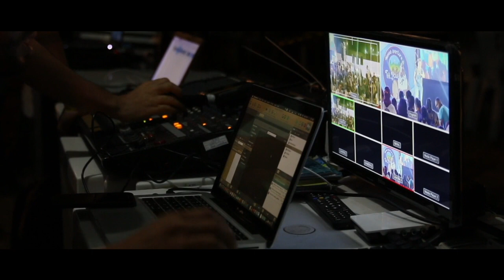Leslee Lewis | Singer-Performer | Music Composer | The Show Stoppers | The Professional Times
The Man who has recently created the ENTIRE MUSIC for  DISNEY’S FIRST EVER BROADWAY MUSICAL HIT in India - BEAUTY AND THE BEAST.

He has been a Judge on HERO HONDA – SA RE GA MA and many other MUSICAL REALITY SHOWS. He has Ruled the ADVERTISING WORLD with some of the most POPULAR JINGLES OVER THE LAST 35 YRS!

And has created MUSIC & JINGLES for PRACTICALLY EVERY BRAND IN INDIA! Some such as DOODH DOODH DOODH – PIYO GLASS FULL and MANGO FROOTI - FRESH & JUICY just to name just a few from the Hundreds!!

The man who started INDIPOP with songs like PAREE HOON MAI – JANAM SAMJHA KARO – YAARON DOSTI – PAL – SA NI DHA PA – KRISHNA just to name a few.

The man who started BOLLYWOOD REMIXES in India Featuring the Legendary ASHA BHONSLE with songs like PIYA TU AB TOH AA JA – O MERE SONA RE - BHEEGI BHEEGI RAATON MEIN etc.The man who started CLASSICAL FUSION along with HARIHARAN as COLONIAL COUSINS.

He has won the BILLBOARD AWARDS in LAS VEGAS. He has won the MTV AWARDS in NEW YORK and he is the ONLY INDIAN ARTIST (Colonial Cousins) ever to have performed on the ORIGINAL MTV UNPLUGGED in LONDON.

The man who Singlehandedly CONCEIVED & CREATED ALL THE MUSIC and brought  COKE STUDIO @MTV to INDIA. He has also recently been Awarded a DOCTORATE in MUSIC  by the NATIONAL INSTITUTE OF EDUCATION & RESEARCH (NIER)  and by the NATIONAL AMERICAN UNIVERSITY (NAU).

THE SHOW STOPPERS

The Professional Times is one of the most well-established portals in the country covering multi-dimensional subjects like lifestyle, entertainment, social issues, national/international exclusives, and stories of human prowess, among others, which reaches a huge, upmarket, global audience.

The Professional Times has a track record of bringing a host of contemporary national/global issues of socio-economic importance to the fore through sustained campaigns. To enhance reader/viewer engagement, we produce and present well-researched, thought-provoking video interviews/interactions on the running theme, featuring important, well-known luminaries.

Following our recent, hugely successful month-long campaign focussing on women of substance, where we interviewed women achievers across segments and professions, we at The Professional Times are now ready to launch our celebrity talk show series which will focus on bringing achievers like you to share their thoughts and their success stories on our platform.

The talks show will offer celebrated personalities like you an instant, real-time connection with a huge multitude, thereby creating goodwill and excellent visibility by reaching a cross-section of educated, upwardly mobile global readers/viewers of The Professional Times.

Credits:
Produced by: The Professional Times
Hosted by: Nancy Narang
Social media marketing by: Prakriti Verma & Akshita Verma
Premier Partner: Analogan